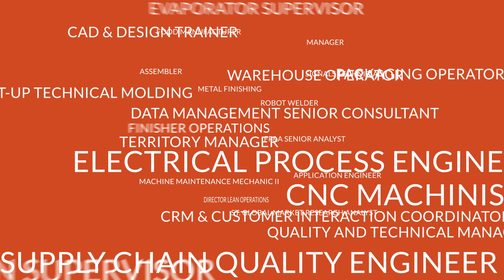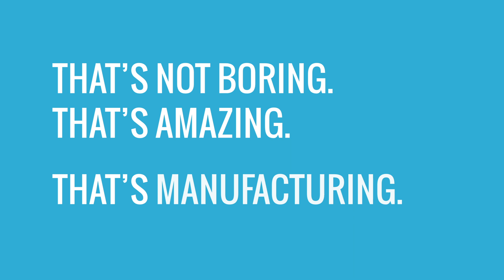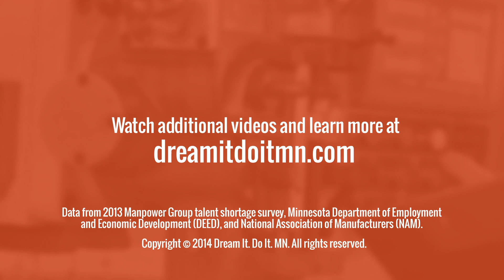Career Video 2015 (New)